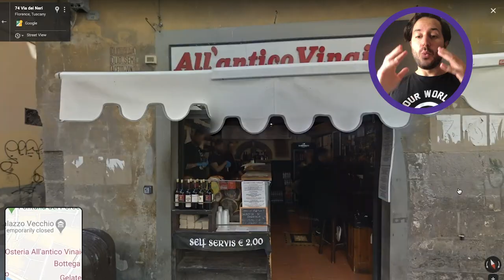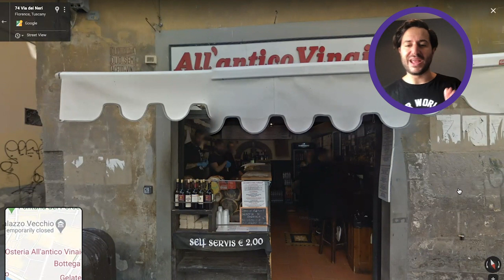G Adventures - Virtual Tour of Florence, Italy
While we all need to stay at home right now, you can still travel the world — without going anywhere on a virtual tour.
Today you can follow our CEO, Stefano to Florence, Italy as he takes you to some of the city’s biggest sights, best hidden secrets and favourite food destinations. We’re looking forward to the day where we can watch the sunset over the rolling Tuscan hills with a glass of Chianti again. As tourism is one of Italy’s biggest industries, it is a key driver to help the country and it’s people rebuild. When the time is right and it is safe to do so, we encourage you to discover or revisit Italy. Grazie mille and remember now is the time to Stay home. Stay kind.

If you would like to leave a gesture of gratitude for Stefano for this tour, you can provide a tip

Many of you have asked how you can further support your CEO while they’re not able to lead tours. So we set up the CEO Wellbeing Fund, where you can make a donation that will be matched by our Captain Bruce Poon Tip up to $50,000 CAD